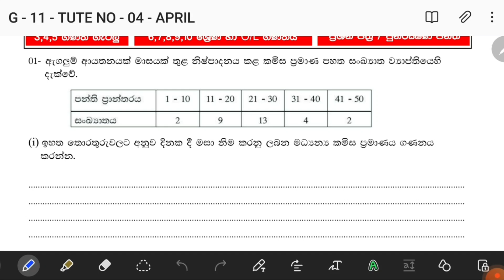GRADE 11 | RECAP වැඩසටහන | 1 වන වාරය - වීඩියෝ පන්තිය 10